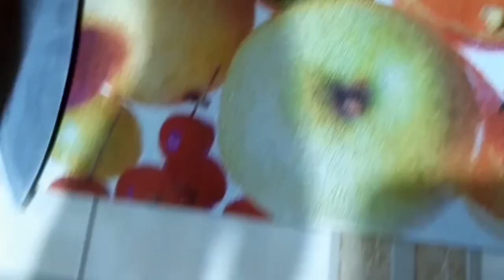Simple homemade Sobolo, Ghana style. twi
Ingredients:
Sobolo leaves
Ginger
Cloves(pepre)
Cinnamon
Lime
Sugar